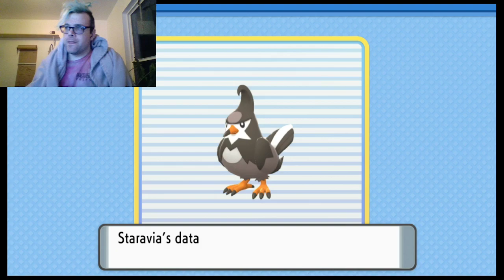Pokemon Brilliant Diamond pt3 - We beat the first gym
A rocky start, a rock gym. Did it rock, or did it roll. Haha, rock puns!